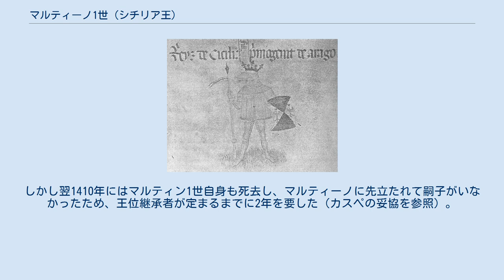マルティーノ1世 (シチリア王)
マルティーノ1世（Martino I, 1374年頃 - 1409年7月25日）は、シチリア王（在位：1390年 - 1409年）。
アラゴン王マルティン1世と王妃マリア・デ・ルナの子。
スペイン語名は父と同名で、父（老マルティン）に対して若マルティン（西：Martín el Joven, 伊：Martino il Giovane, カタルーニャ語：Martí el Jove）と呼ばれる。
父方の祖母レオノール（アラゴン王ペドロ4世の3番目の王妃）はシチリア王ピエトロ2世の娘であった。
 1390年に従姉にあたるシチリア女王マリアと結婚した。
1392年に老マルティン、マリアとともに軍勢を引き連れてシチリアへ侵攻し、反抗する諸侯を破った。
マルティーノはマリアが1402年に死去するまで、共同でシチリアを治めた（その間、1396年に老マルティンがアラゴン王位を継承している）。
その後、1372年にバルセロナ家とアンジュー家との間で結ばれていたヴィルヌーヴ条約を無視して、マルティーノは単独の君主として支配を続けた。
1403年、のちにナバラ女王となるエヴルー家の王女ブランカ（ビアンカ）と結婚した。
2度の結婚のいずれでも、成人した子は得られず、庶子ルナ伯ファドリケがいたのみだった。
 マルティーノが1409年にサルデーニャのカリャリで死去すると、父であるアラゴン王マルティン1世がマルティーノ2世としてシチリアも治めた。
しかし翌1410年にはマルティン1世自身も死去し、マルティーノに先立たれて嗣子がいなかったため、王位継承者が定まるまでに2年を要した（カスペの妥協を参照）。